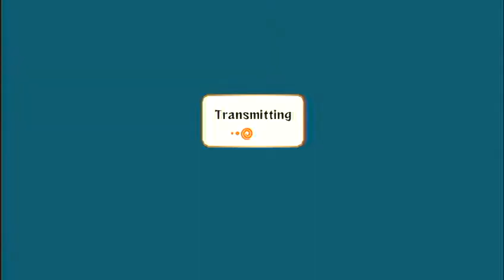Live Commentary Narurto Ultimate Ninja Storm 2 Hero Suigetsu 50